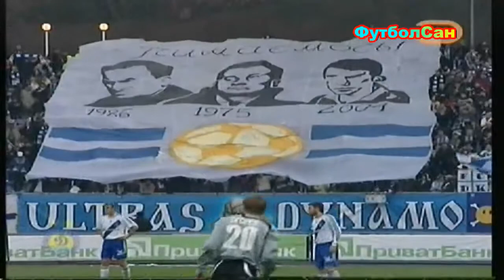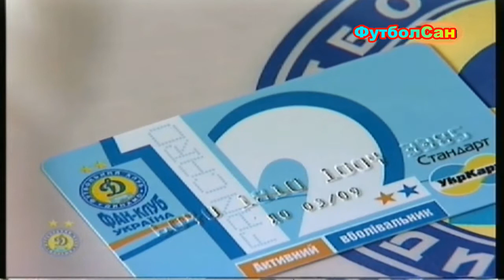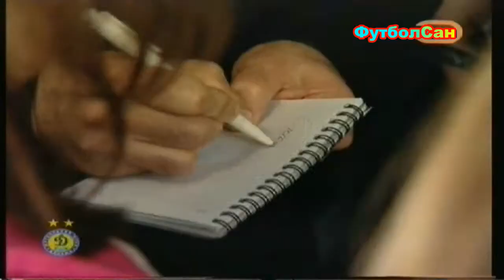Фан-лига Динамо Киев 2008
Сюжет про фан-лигу болельщиков Динамо Киев в 2008 году

ФутболСан